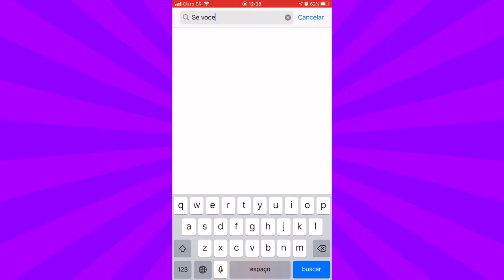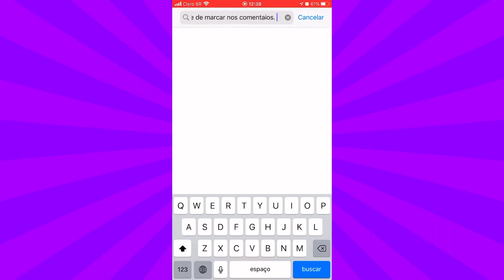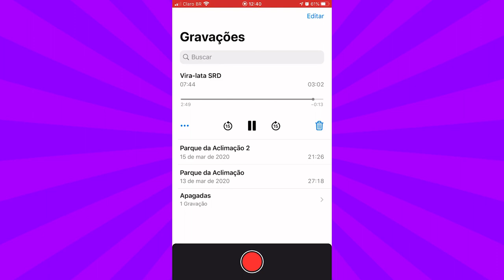RAÇAS DE CACHORRO: Conheça o SRD/VIRA-LATA